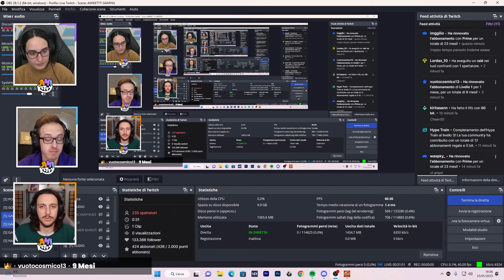UNO FA LITIGARE!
Stasera gli Amiketty giocheranno a Uno, il famoso gioco di carte dove se non ci si insulta non va bene!